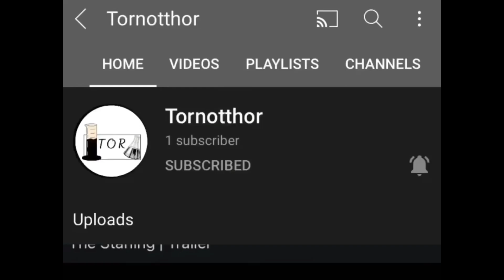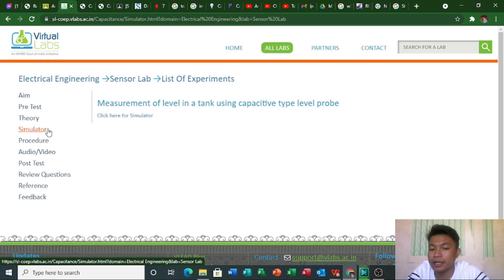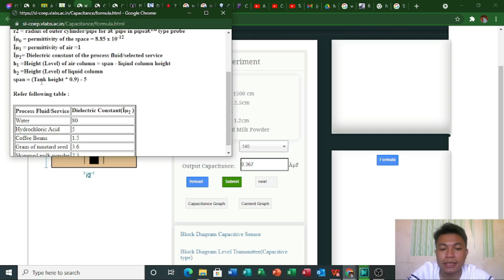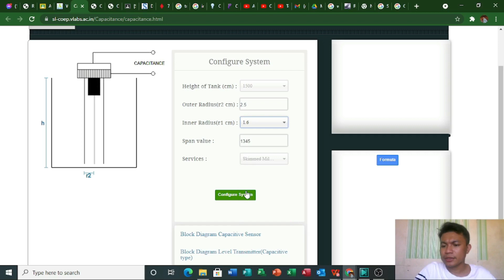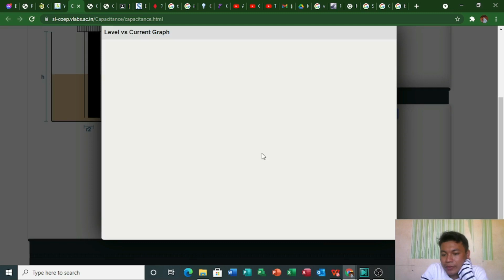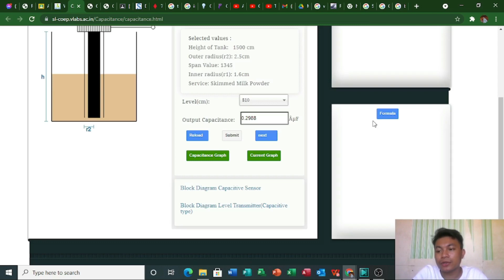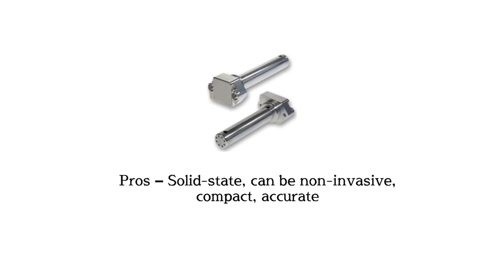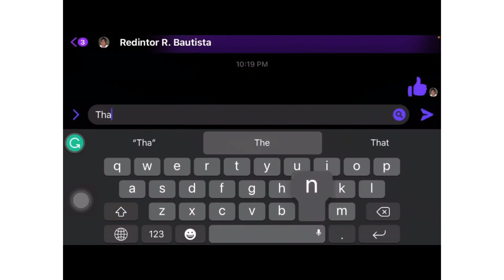Measurement of level in a tank using capacitive type level probe